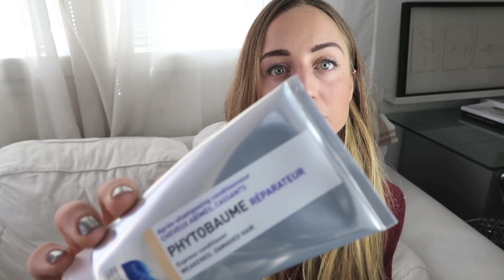I MIEI PREFERITI: FASHION/HAIRCARE/MAKEUP/SKINCARE